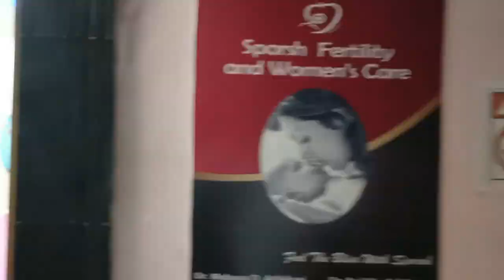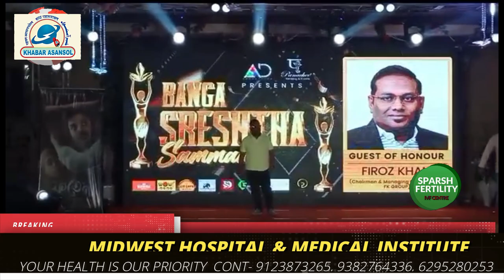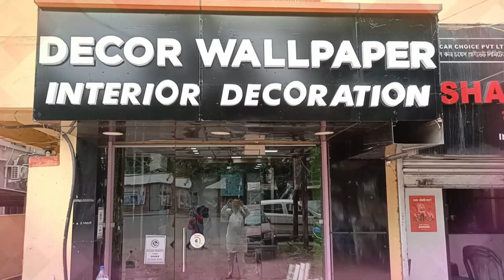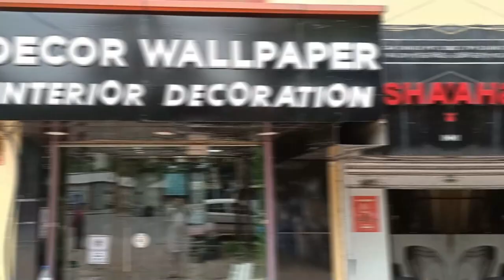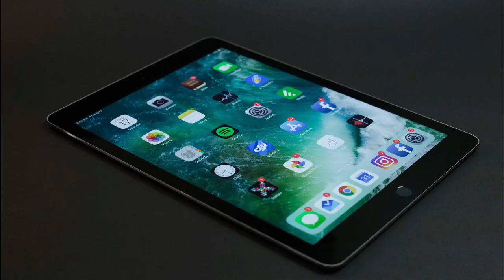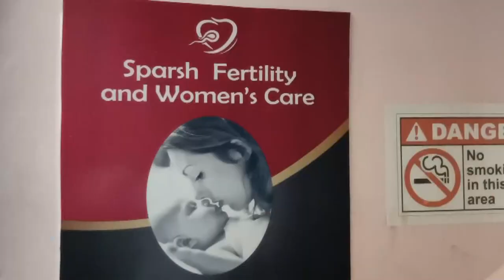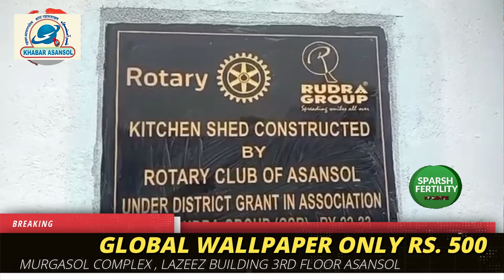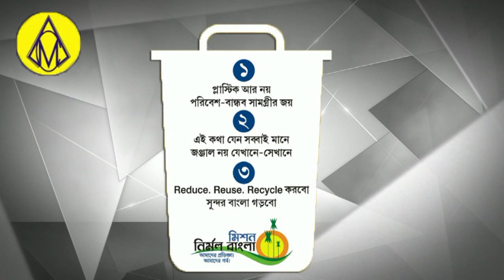Garui Nadi !Ward 27 !Anita Rani !Rotary Club Of Asansol! Firoz Khan FK ! Bengal Shrestha Award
Firoz KhanFK Bengal Shrestha Award Se Sammanit
Peace India Chairman Firoz KhanFK
Anita Rani

Rukmani Barnwal
Rafat Nasim
Saba Naaz
Afsana Perween
Barsha maji
Shilpi sen
Nishat Ahmed
Sweety Sah
Ajit Mondal
Sujit balmiki
Asansol ka samachar
Asansol update
Asansol Station
Asansol municipal corporation
Asansol Bazar
Asansol Rabindrabhawan
Asansol Live News
Khabar Asansol
Burnpur Market
Cofee House
Asansol Police
Asansol District Hospital
Asansol Hospital
Asansol Fire Brigade
Railpar News
Barabani Mews
Asansol TMC
Asansol Cpim
Asansol Congress
Asansol BJP
Asansol AIMIM
Cpim office
Congress party office
Hirapur Police
Kulti Police
Jamurya Police
Raniganj police
Sripur Police
Mohishila
Bustin Bazar
Hutton Road
Gorai Road
Nh2
Kalipahadi
Ningha
Rajabandh
Dhadka
Old station
Dipupara
Ismile
Budha
Rahalane
Chelidanga
Dhurubdangal
Karmidangal
Aradangal
Murgasole
Durgamandir
Ghagharburi
Newtown
Chhotadighari
Nematpur
Rahmatnagar
Naibasti
Rambandh
Shyambandh
Rangapara
Hussain nagar
Dihika
Damodar
Nehrupark
Lamyan park
Damodar
Riverside
Shristinagar
Shrostinagar
Kalyanpur
Jahangiri Mahalla
Quraishi Mohalla
Ok Road
Babu Talab
Sitla dangal
Kalla
Domuhani
Kalajharia
Hirapur
Dhemomen
Mithani
Chinakuri
Sitalpur
Sodepur
Dishergadh
Sail Isp
Kulti factory
Jamurya factory
Asansol ECL
Moloy ghatak
Bidhan Upadhyay
Jitendra Tiwari
Sohrab ali
Abhijit ghatak
Wasimul Haque
V Shivdasan Dasu
Lakhan Gurui
Agnimitra Paul
Hareram Singh
Tapash Banerjee
Ujjol chatterjee
Raju Ahelawalia
Ghulam sarwar
Amarnath Chatterjee
Jitu Singh
Sm mustafa
Shah Alam
Prasanjit puitandi
Asha Sharma
Fosbecci
Raniganj mazar
Barimaidan
Asansol Court
Asansol women Police
Hindi News
Urdu News
Bangla News
Hindi khabar
Urdu khabar
Bangla khabar
Maithan Dam
Kumarpur
Senraleigh Road
I Love Asansol
BC College
BB College
TDB College
Asansol Engeering College
Asansol Polytechnic
Dhadka Polytechnic
Sitarampur
Kulti College
Midwest Hospital
Centrum mall
Galaxy Mall
Reliance Market
Pantaloons
Bazarkolkata
Burnpur Hospital
Duburdih Chekpost
Ramkrishan Mission
Hlg Hospital
Lazeez hotel
Arsalan Biryani
City Montessory School
Mobile hospital
Hamza collection
Furnitue world
ICALS
Wings Infotech
Global wallpaper
Decor Wallpaper & Interior Decorator
Supreme Garments

Khabar Asansol
MEWS Studio
Dolly Lodge
Rabindranagar
Burnpur Road